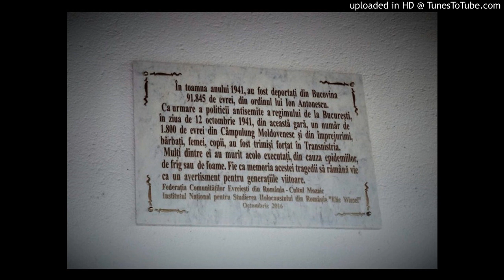חיי הקהילה היהודית ברומניה 03.11.2019